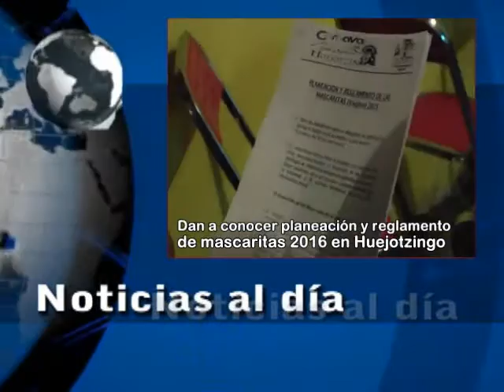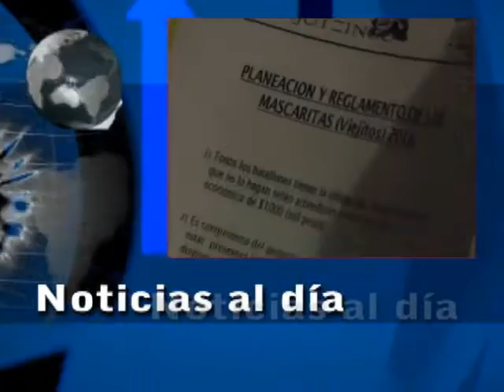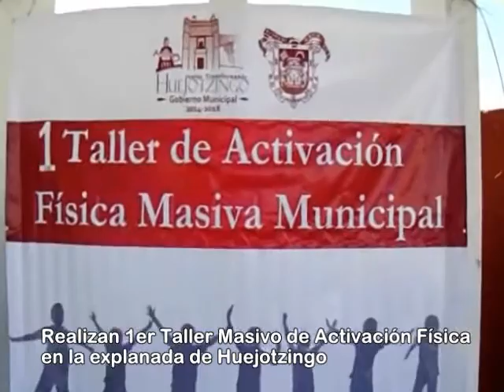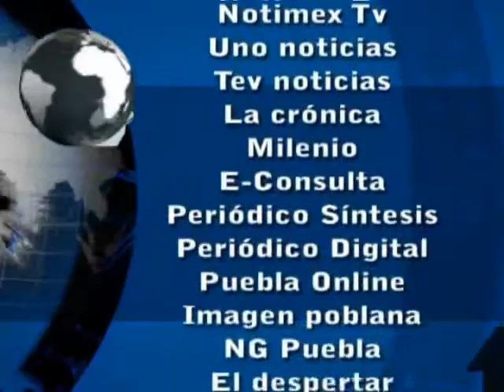Noticias al día - Miércoles 2 de Diciembre de 2015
Miércoles 2 de Diciembrede 2015

REGIÓN TLAXCALA
*Reconocen Legisladores a artesanos textiles de Tlaxcala
*Contribuyen “Martes de agricultura familiar” a mejorar alimentación de Tlaxcaltecas
*Instalan en Nativitas y 5 municipios más, centros de acopio de televisores analógicos

REGIÓN
*Detienen a masculino con pistola y 32 cartuchos en Texmelucan

DISTRITO 8 Puebla
*Emprendedores de San Andrés Cholula realizarán vendimia navideña
*Comité presenta planeación y reglamentación de mascaritas del carnaval de Huejotzingo 2016
*Realizan 1ª Jornada Masiva Municipal de Activación Física en Huejotzingo